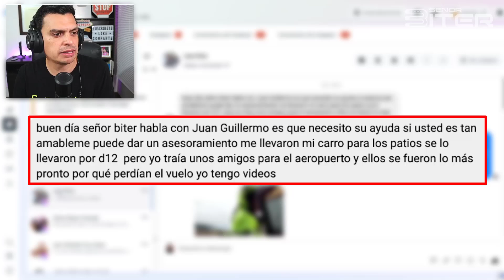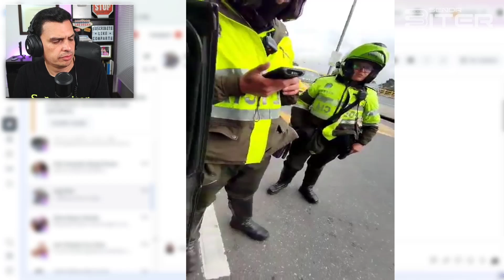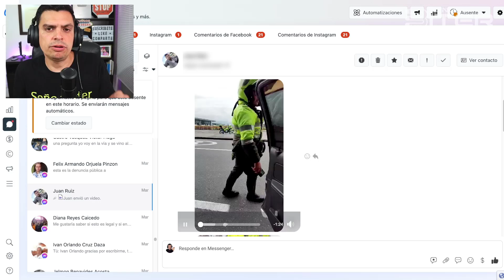Que hacer si te ponen un comparendo por D12